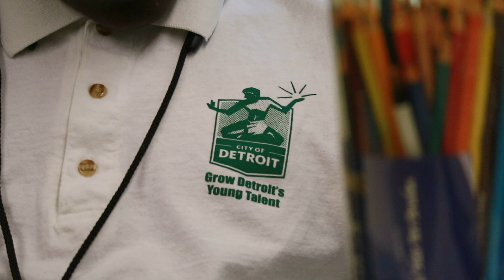TUX & TENS 2018 YMCA DETROIT